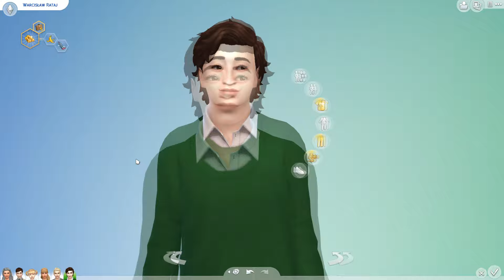The Sims 4 | Wyzwanie Dziesięcioleci CD #58 "Mroczny, nie ociągaj się"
Mroczny po raz kolejny odwiedza naszą rodzinę a Wartek przechodzi do następnej grupy wiekowej :)

Pięćdziesiąty ósmy odcinek Decades Challenge, czyli Wyzwania Dziesięcioleci. Naszym zadaniem jest poprowadzić rodzinę przez dziesięciolecia, począwszy od 1890r. aż do czasów najnowszych. W każdej dekadzie czekają na nas nowe wyzwania i dostępne są nowe opcje.